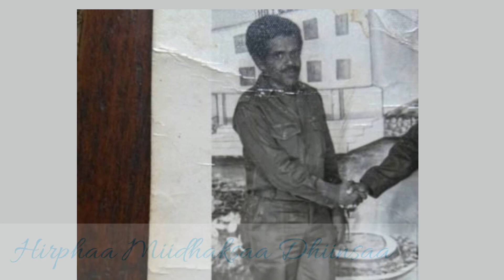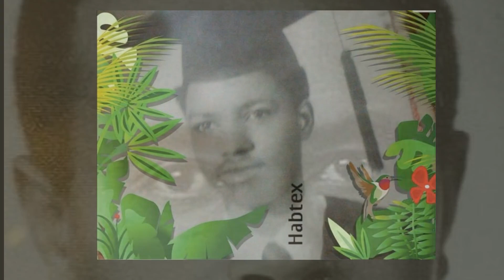በወያኔ ዘመን የት እንደደረሱ ያልታወቁ ኦሮሞዎች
Maqaa hooggantoota fi qabsaa’ota sirna Woyyaaneen ukkaamfamani